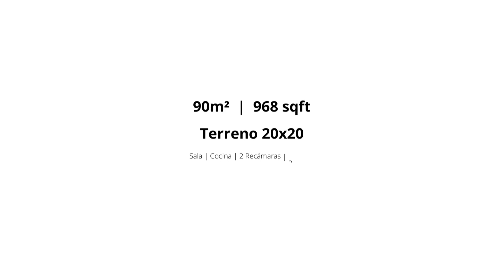Casa Moderna | Casa Meio Lote | Modern House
𝐌𝐔𝐒𝐈𝐂𝐀

𝐒𝐄𝐓𝐔𝐏

-INTEL 10º GERAÇÃO
-32 GB RAM
-1 TB SSD M.2